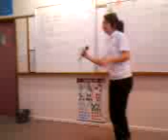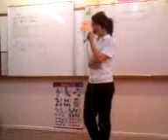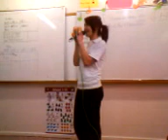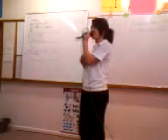I'm a fighter - Ash (Edk Stylaa Clover)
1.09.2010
my little brothers Bday
HAAPY BDAY TAHIRI !
though this wasnt sung
for you haha still lahv ya bro !
hahahahaha

my cover of Aaradhnas
"Imma fighter" yaszur...
Shak on th harmonys
SHAKS TH PREZ !! haha
love her much , home girl (: